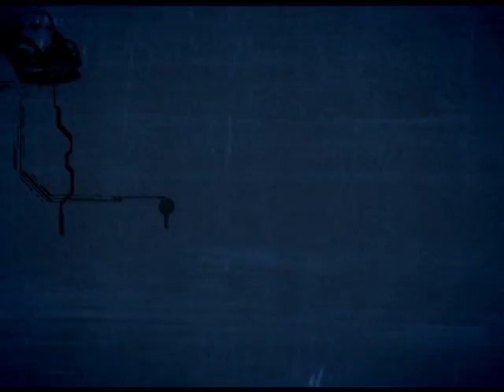Antenados - Perguntas e Respostas